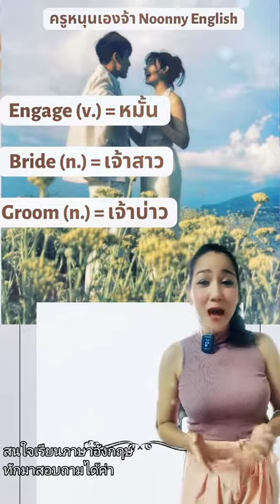ยินดีด้วยภาษาอังกฤษ การหมั้น แต่งงาน เจ้าบ่าว เจ้าสาว เพื่อนเจ้าสาว เพื่อนเจ้าบ่าว ภาษาอังกฤษ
ยินดีด้วยภาษาอังกฤษ การหมั้น แต่งงาน เจ้าบ่าว เจ้าสาว เพื่อนเจ้าสาว เพื่อนเจ้าบ่าว ภาษาอังกฤษค่า
รักกันก็อย่าลืมกด like กด share น๊า
จุ๊ฟ😘
อยากเก่งภาษาอังกฤษ ครูหนุนมีคอร์สเปิดน๊า
🥰คอร์ส Unlock แกะปม ภาษาอังกฤษ
เรื่องโครงสร้างประโยคและแกรมม่าพื้นฐาน
นำไปต่อยอดสร้างประโยคได้หลากหลาย
เข้าใจ Tenses ที่ใช้บ่อย และนำไปใช้งานได้

😇คอร์ส 30วัน ช่วยเรื่องฟัง เพิ่มพูนคลังคำศัพท์(เยอะมาก) เรียนและฝึกฟังบทสนทนา
ฝึกพูด ฝึกออกเสียงให้ถูกต้อง

ทั้งสองคอร์สมีการบ้านให้ฝึกและทบทวน
ส่งให้ครูหนุนตรวจค่า

ไลฟ์สดในเฟสบุ๊คกลุ่มปิด หากไม่สามารถเข้าเรียนตามเวลาได้ สามารถดูย้อนหลังได้ค่า
สอบถาม/สมัครกดที่นี่
✅ ทักข้อความได้เลยค่า
เอกสารประกอบการเรียนต่างๆ(สวยงามด้วยน๊า)
ครูจะลงไว้ให้ดาวน์โหลดได้ในกลุ่มค่า
ครูหนุนเองจ้า Noonny English